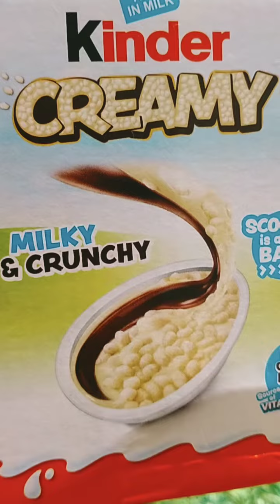Kinder Joy With Crispy Crunchy